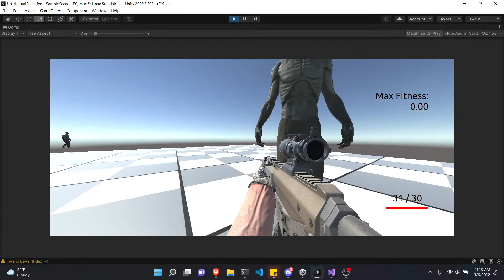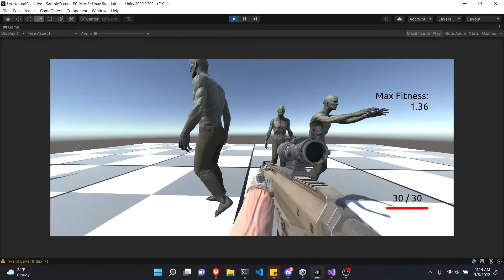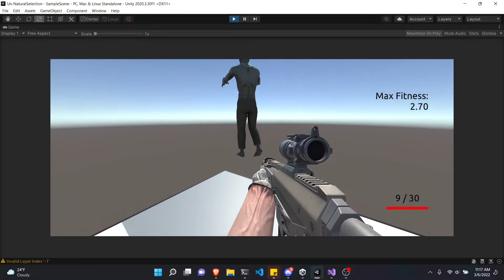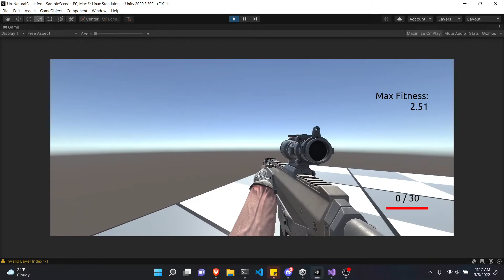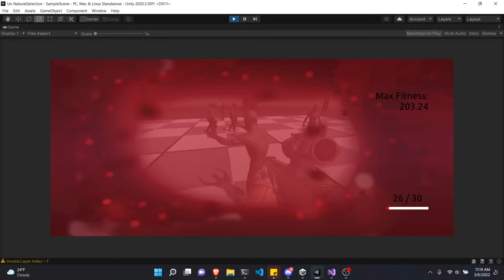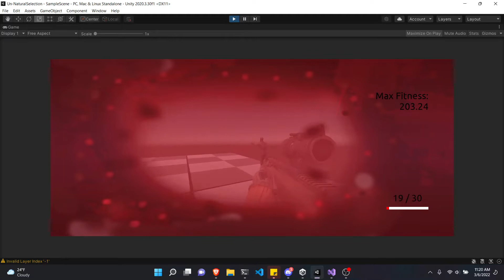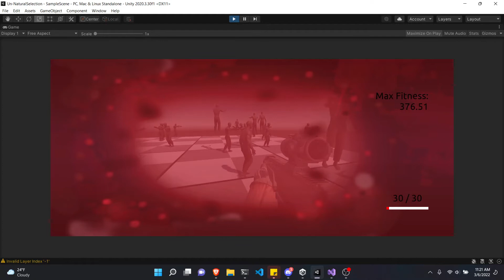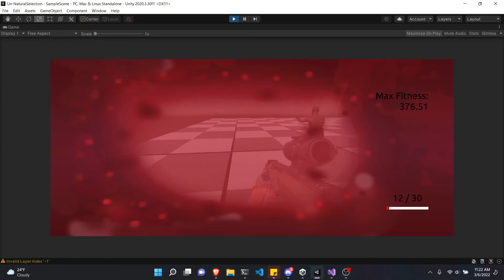NEAT Zombies Demonstration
Un-Natural Selection for HackCU8